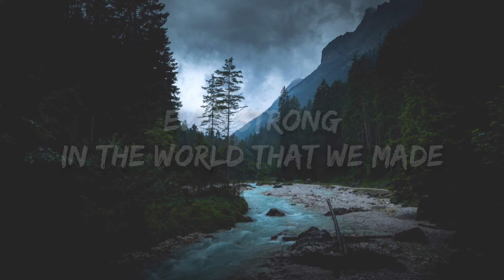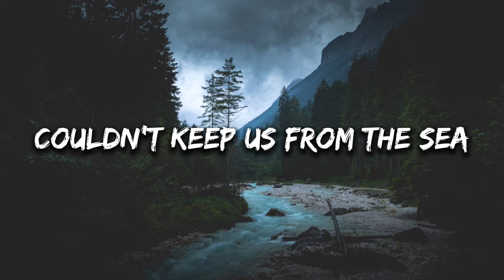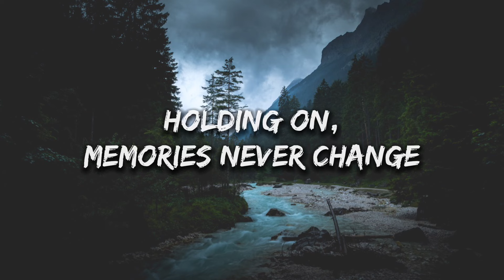TheFatRat - Monody | Feat. Laura Brehm | Lyrics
Hello 👋,

Immerse yourself in the enchanting world of "MONODY" by THE FAT RAT & LAURA BREHM! 🌌🎶 Laura's ethereal vocals blend seamlessly with The Fat Rat's magnetic beats. Join the musical journey where every note tells a story. 🎵✨

LYRICS

[Verse 1: Laura Brehm]
Here we stand open arms
This is home where we are
Ever strong in the world that we made
I still hear you in the breeze
See your shadows in the trees
Holding on, memories never change

[Verse 2: Laura Brehm]
Summer in the hills
Those hazy days I do remember
We were running still
Had the whole world at our feet
Watching seasons change
Our roads were lined with adventure
Mountains in the way
Couldn’t keep us from the sea

🍃 WALLPAPER

🍂 LAURA BREHM

🌺 Watch the Official Video (Monody)